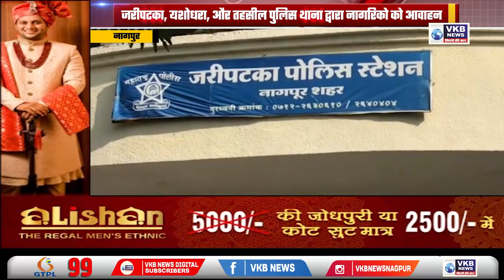MD बिक्री और सेवन के बारे में पुलिस को दे जानकारी